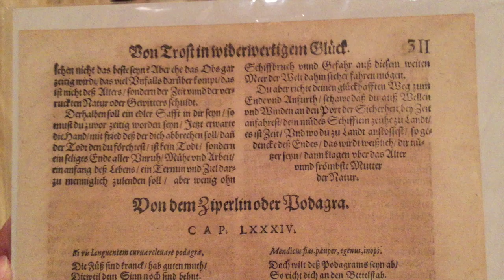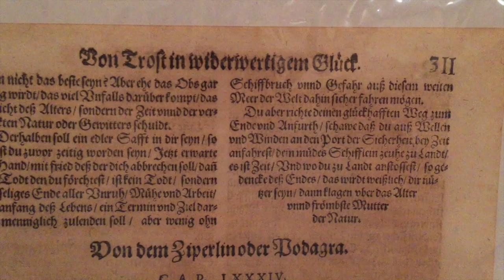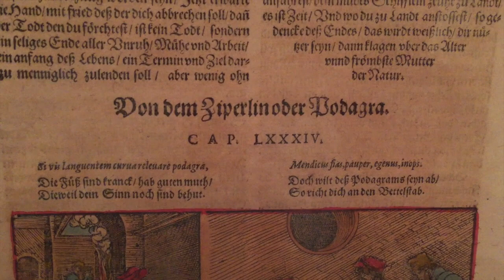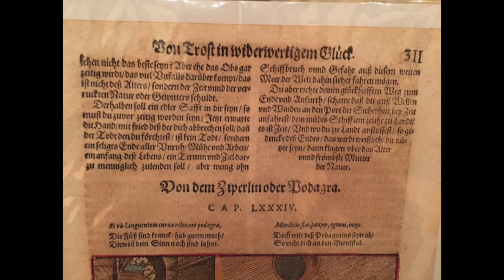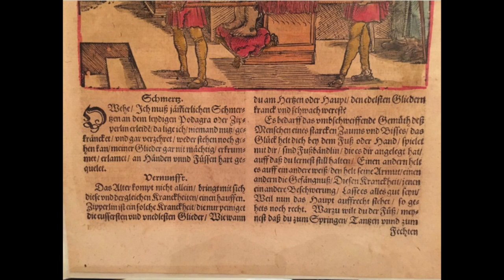Gout - Renaissance Illustration , hand colored in 1590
This video is about Gout - Renaissance Illustration , hand colored in 1590.
I) It shows two people carrying a patrician.

II) It was made from Germany.

III) Hand colored by Hans Weidtz der Jungere Circa.

IV) Hans Weidtz der Jungere Circa was known as Petrarch Master for his Woodcuts which was in 1532.

V) It was found actually in a German edition ''Petrarch De remediis utriusque Fortunae'' which  was translated by English Elizabethan, and Thomas Twyne (who is a medical doctor), and they entitled it ''Phisicke against Fortune''

Prepared by: Dr.Mohamed Taryam Matar, MBBS